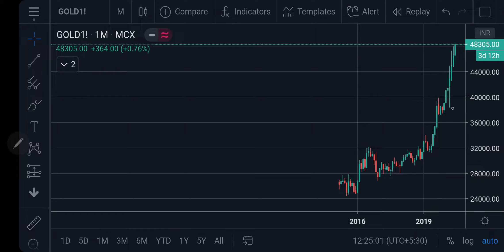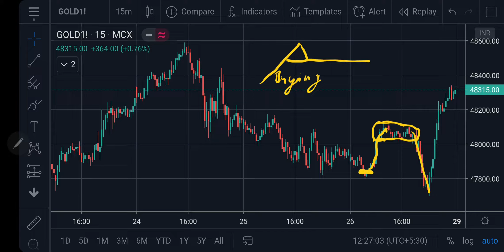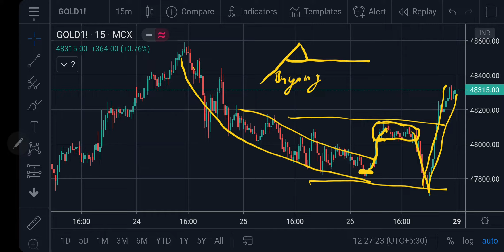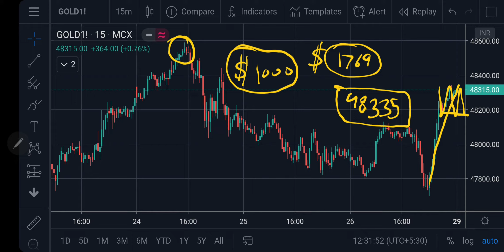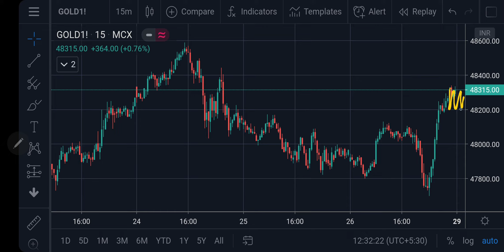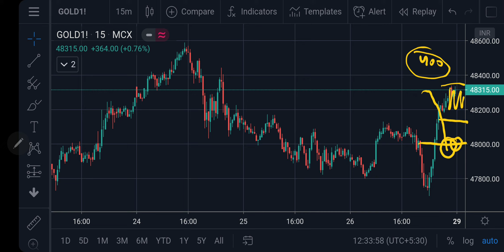Gold MCX Intraday Forecast 27062020 | Technical Analysis | 05Aug'20 | Trading Strategy